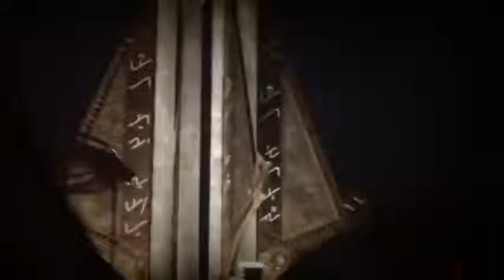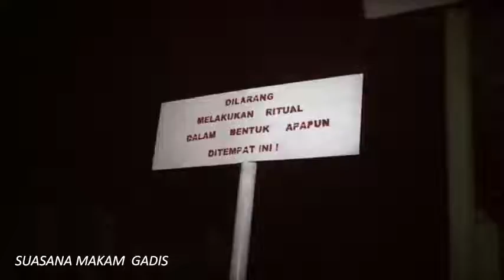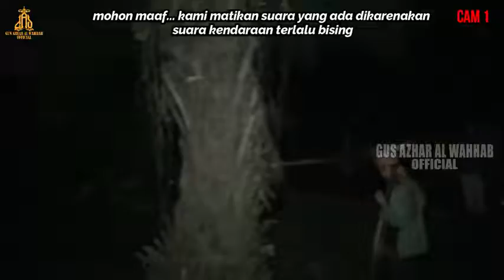DIBALIK MAKAM GADIS PERAWAN DESA || DIPERKOSA DAN DIBANTAI DENGAN SADIS ❗